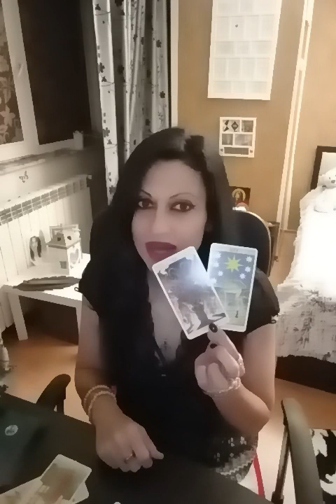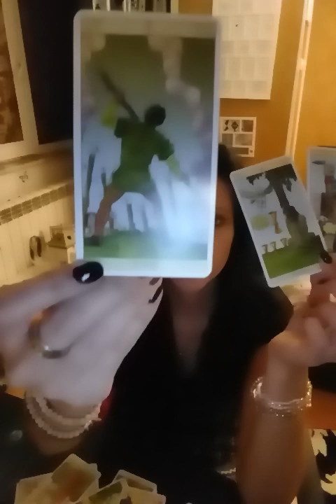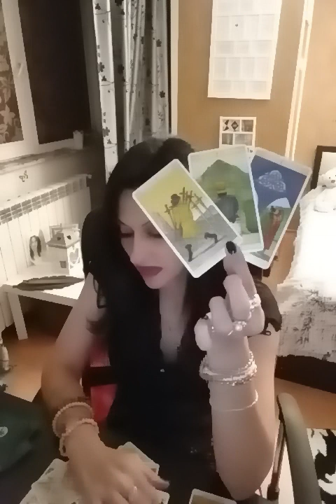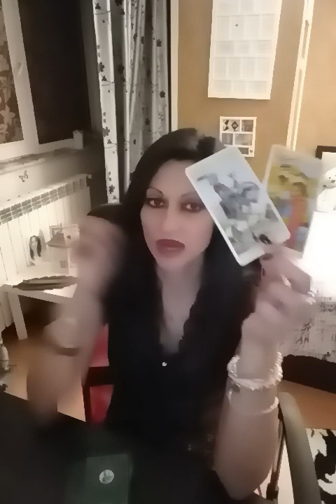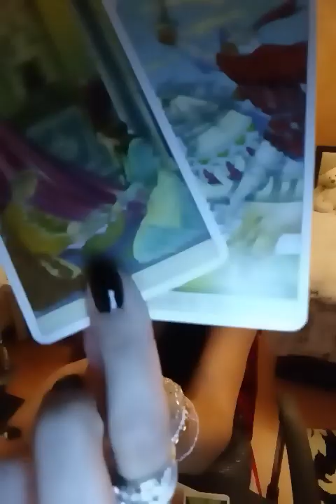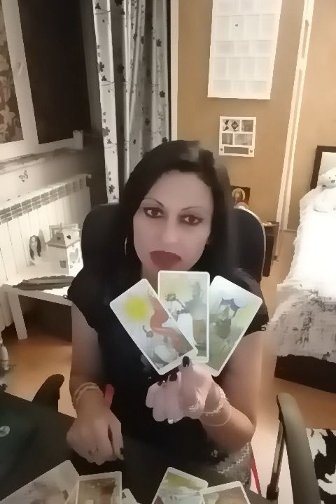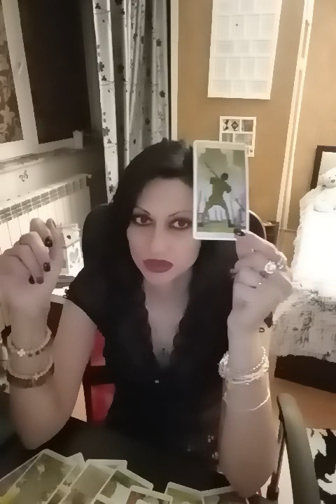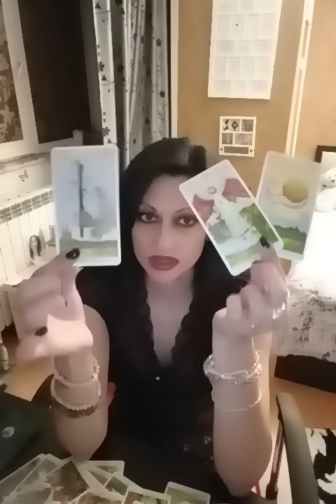Ce nu vedeti ?Ce este ascuns de voi?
et1 01:10
et2 14:15